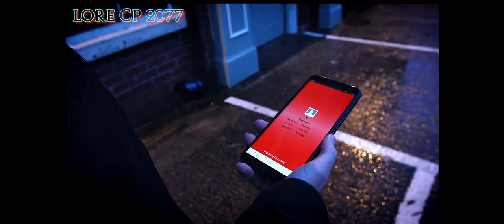🔵 Cyberpunk 2077 - Lore - Armas, Armas! Como funciona isso em Night City?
Hoje vamos falar de armas! Muitas, mas muitas armas mesmo em Night City.

* Armas em Night City são como areia na praia. Quem possui armas?

* Quem pode usá-las?

* Onde comprar? Como conseguir armas?

* Quais os tipos de armas você pode comprar?

* Como funcionam as leis de Night City em relação às armas?